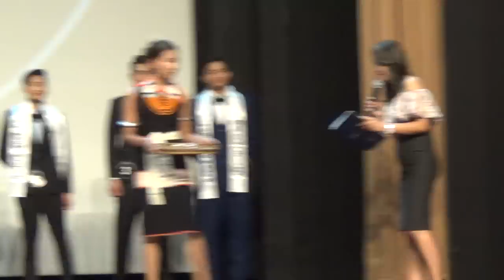Nagaland Mr & Miss Mega Model Hunt 2022 Season 2 at RCEMPA Jotsoma.